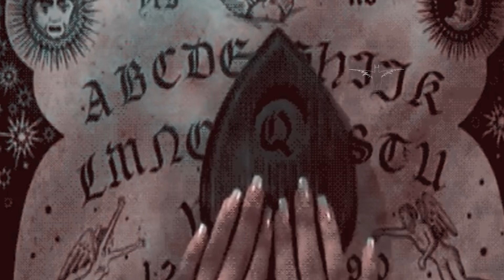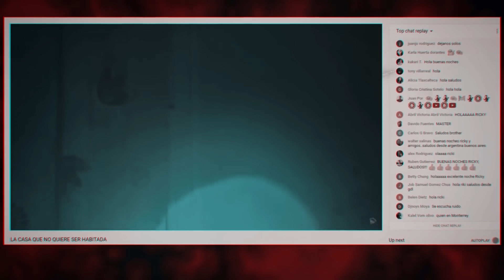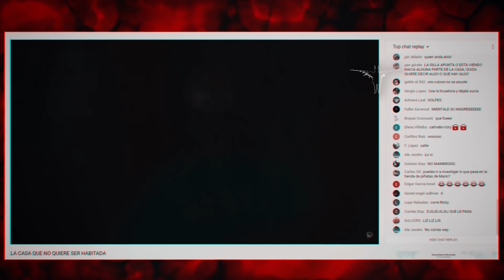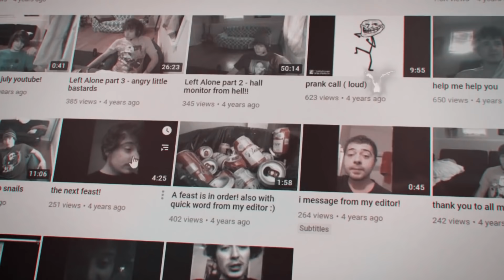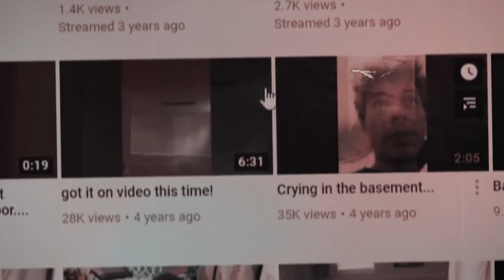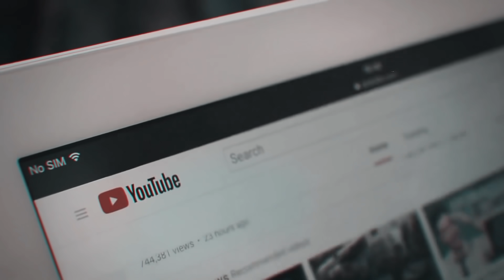Por esto EVITA los MALDITOS sitios abandonados | PARTE 3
¡Sigue mi NUEVA página de Facebook!

Quiero que durante cada segundo de lo que veras a continuación, te pongas  en el lugar de los protagonistas.

Que sentirías tu si te sucediera lo que a ellos. Como reaccionarías. Como te sentirías si se te ocurriese explorar un sitio abandonado de nuevo

Francamente, es el arte el que imita la habilidad, en el mundo ocurren cosas que escapan de nuestra imaginación. Que son inspiraciones después para libros y peliculas, para historias terrorificas.

Por esto EVITA los sitios abandonados | 4 Exploraciones Urbanas Que Terminaron MUY MAL

¡Un abrazo Buhitos!